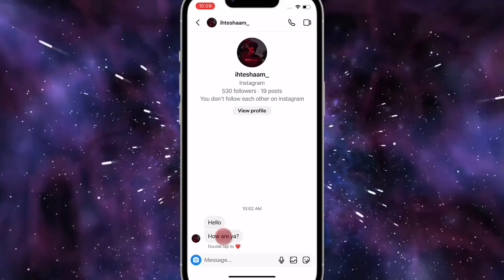How to React to Instagram Messages with Emojis on iPhone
This is the tutorial on how to react to Instagram messages with emojis on iPhone. After watching this video you will be able to react to your desired emojis on the Instagram message window.